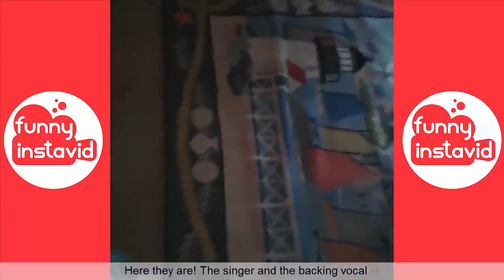TRY NOT TO LAUGH WHILE WATCHING FUNNY KIDS VIDEOS COMPILATION 2018 P 2 Funny InstaVid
Category
Comedy
License